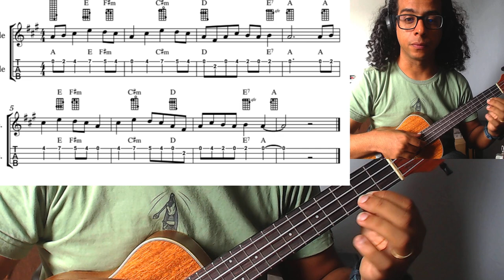Canto de um poivo de um lugar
Você pode aprender muita mais com outras aulas que já postei neste canal.

Acesse ainda mais dicas neste link aqui, você pode BAIXAR GRATUITAMENTE a cifra e os acordes. utilizadas na aula Vai lá!

- 7 acordes fáceis de que iniciante de ukulele precisa saber